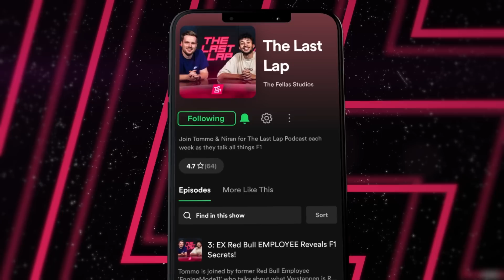Hamilton Wants HUGE Rule Change! Verstappen's Support is Crazy! & Replacing De Vries? FULL EP.46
The lads talk Hamiltons BIG claim that F1 should BAN Red Bull from developing next years car, they reflect on a CHAOTIC Austrian Grand Prix and MORE!